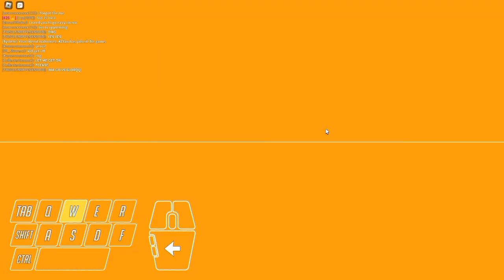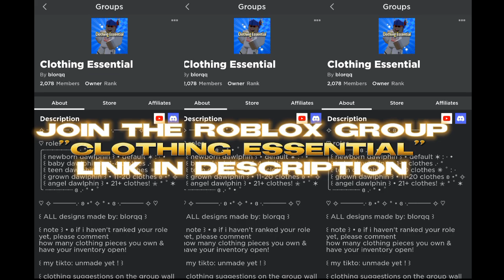HOOPZ but with ⌨️🔊 Keyboard ASMR & ⌨️📷 Keyboard-CAM!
---IGNORE!---